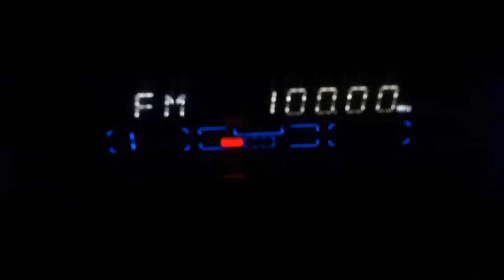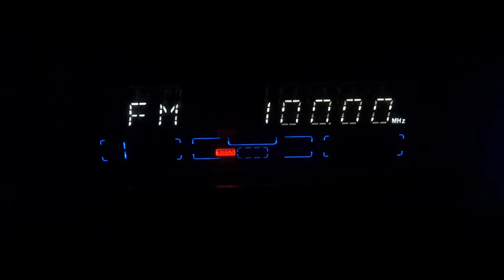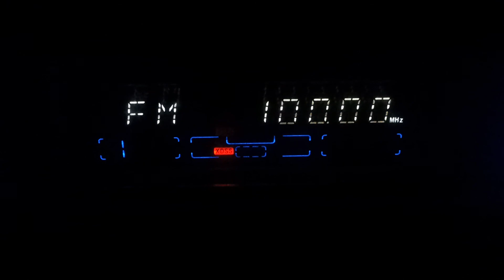100,0 Arena Fm Calarasi 170km 23:49